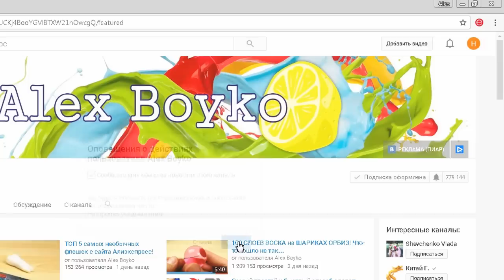DIY: ЛИЗУН - НУТЕЛЛА, КАК НАСТОЯЩАЯ! Быстро и легко!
Этот канал посвящен распаковкам и обзорам разных интересных гаджетов, вещей, игрушек, приколов, фокусов и прочих товаров из Китая.